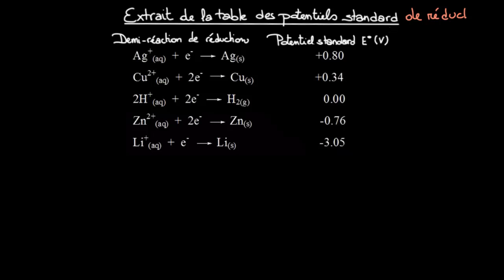Potentiels standard de réduction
Interprétation et utilisation de la table de potentiels standard, pour prédire le sens d'une réaction ou calculer le potentiel d'une cellule galvanique (pile). Lien entre le potentiel standard et la notation d'oxydant, ou de réducteur, fort ou faible.